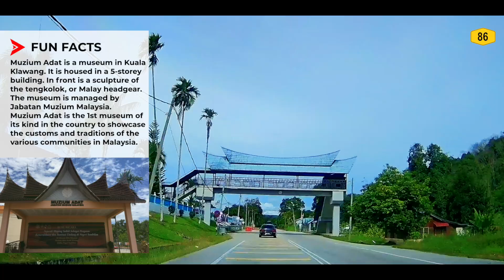Route 86 | Jalan Jelebu - Kuala Klawang to Simpang Gelami (Part 5 of 7)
Location - NEGERI SEMBILAN
Direction - North-East (Seremban to Simpang Pertang)
Route - Kuala Klawang to Simpang Gelami
Distance - 7.7km
Landmarks / Sights - Makam Moyang Salleh, Masjid Kuala Dulang
Description - Federal Route 86 (Jalan Jelebu or Jalan Seremban-Simpang Pertang) is a main federal road in Negeri Sembilan. The roads connects Seremban town in the south to Simpang Pertang, Jelebu in the north-east. It was the earliest federal roads in Negeri Sembilan, built in 1911.